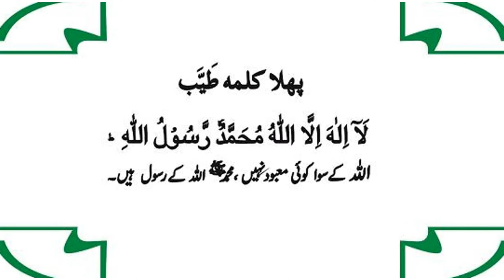Aj kal Ke Jahil Maa Baap||Must Listen Parents||Afaq Bashir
aj ki yah video maa baap par bani he kah woh kiya kiya ghaltiya karte hai kiya maa baap sahi kar rahe hai?

JazakAllah

Editting by : Afaq Bashir